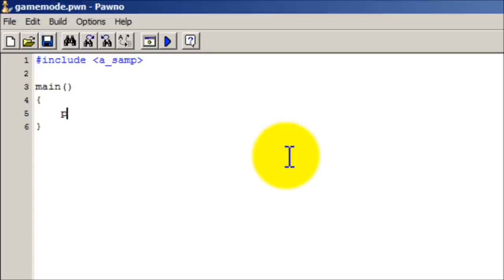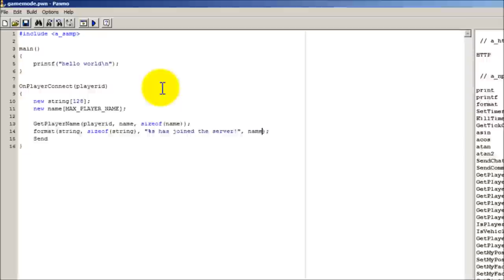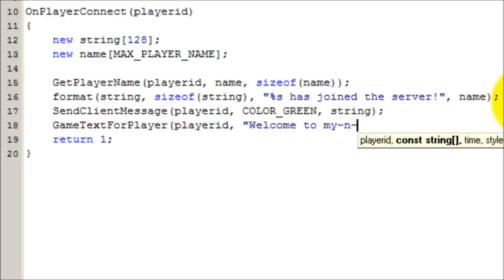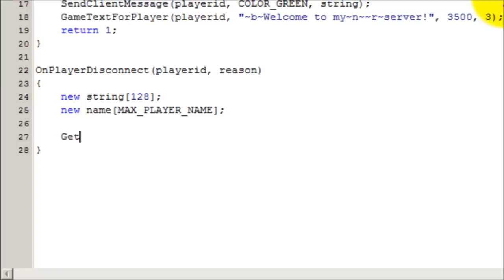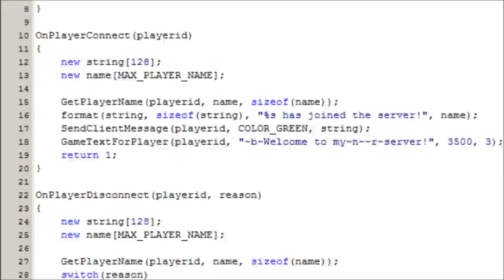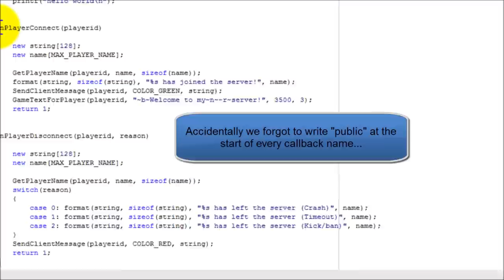Pawn Tutorial - Creating Join and Leave messages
With this video I'll start a new series about Pawn language scripting for SA:MP. In this tutorial I'll show you how to create basic and fast Join and Leave messages for your server. Edited with Camtasia 7 and Movie Maker.